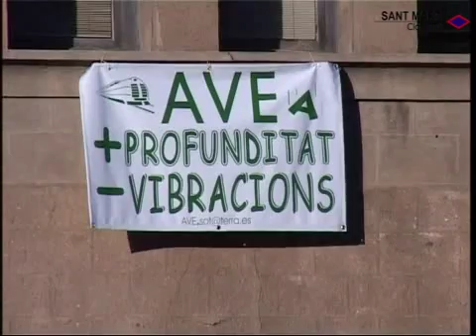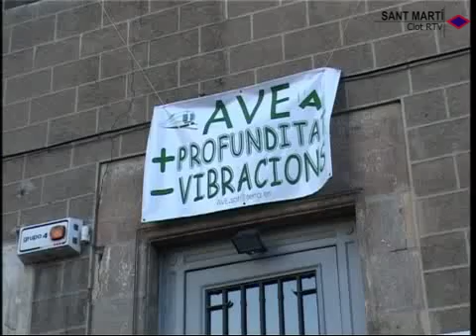2005 01 31 Els veins demanen seguretat pas AVE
Campanya de pancartes als balcons per demanar que l’AVE, al seu pas pel barri, circuli a més profunditat.